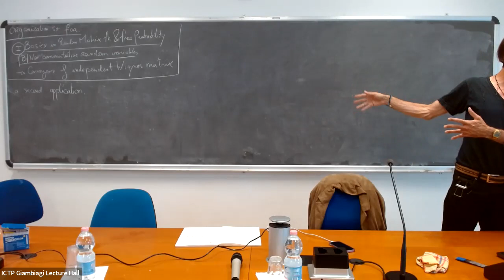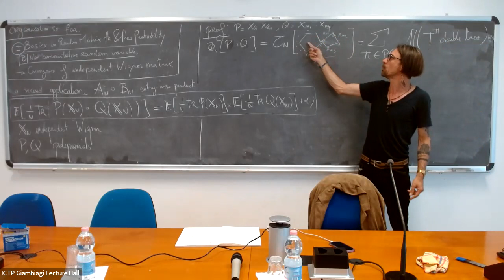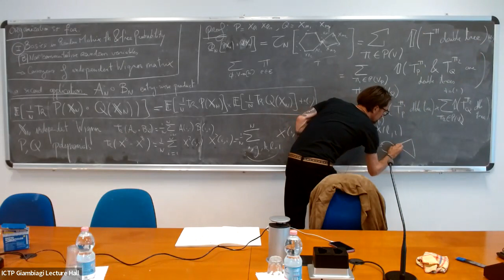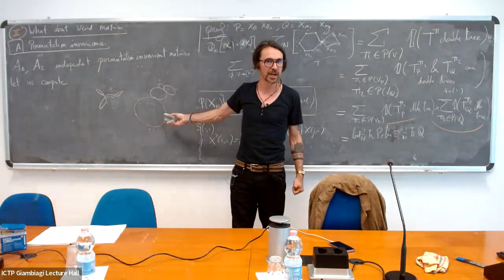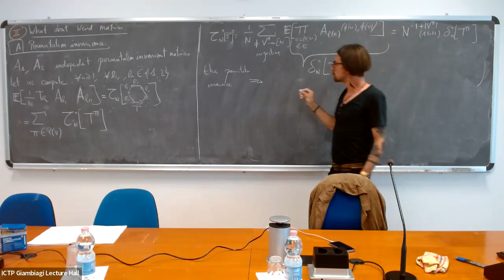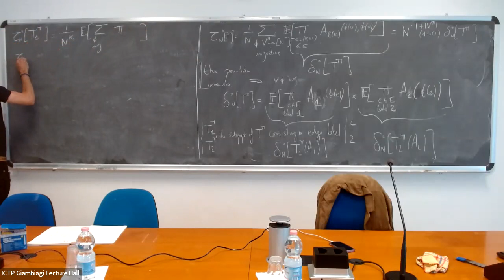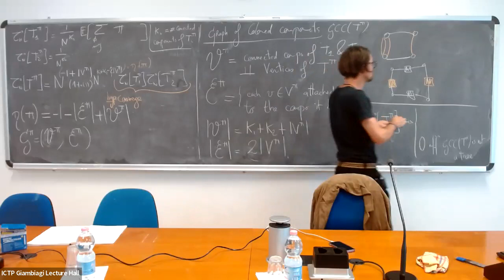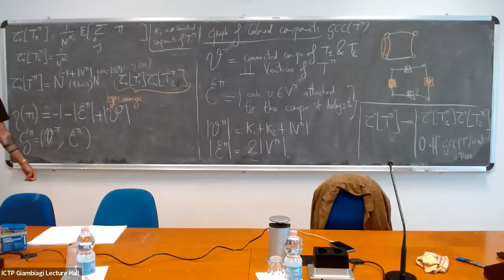Recent free probability methods for large random matrices: computational aspects for non standard...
Recent free probability methods for large random matrices: computational aspects for non standard random matrix ensembles Part IV
Random Matrices, Random Graphs and Statistical Physics for Machine Learning and Inference | (smr 3703)
Speaker: Camille MALE (Bordeaux University, France)
2022_05_17-14_00-smr3703.mp4